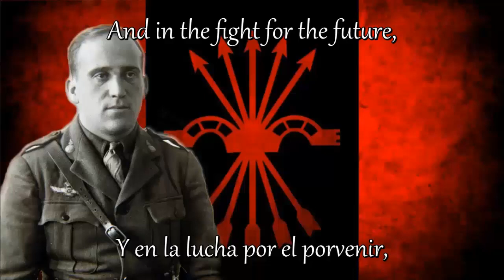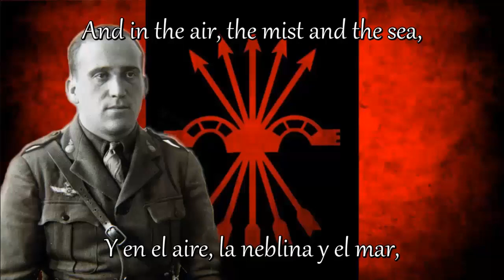La Centuria Ruiz de Alda - Spanish Falangist Song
Julio Ruiz de Alda Miqueleiz, was born on October 7, 1897 in the Spanish municipality of Estella and was assassinated in Madrid on August 23, 1936; he was a Spanish aviator and politician, in addition to being, along with José Antonio Primo de Rivera, co-founder of La Falange Española.

Lyrics:
La centuria "Ruiz de Alda" es,
por su nombre, entre todas, la mejor,
y sobre el cielo azul,
que él un día cruzó,
ya amanece con flechas un nuevo sol.

Y en la lucha por el porvenir,
de la España que nace para mí,
al resuelto pisar,
del paso militar,
que Falange ha de hacer resurgir.

Flecha, lucha,
por la grandeza de España;
lucha, flecha,
lucha por tu libertad,
y si un día caes ya,
otra estrella brillará.

Joven flecha,
sigue tras nuestras banderas;
joven flecha,
sigue sin retroceder,
que en centuria juvenil,
siempre has de vencer.

por su nombre preclaro de valor,
la vanguardia de fe,
de heroísmo y de honor,
por la Patria y el Pan del pueblo español.

Y en el aire, la tierra y el mar,
ya los brazos se alzan hacia el sol,
luchando con afán,
por el nuevo esplendor,
del ejército azul español.